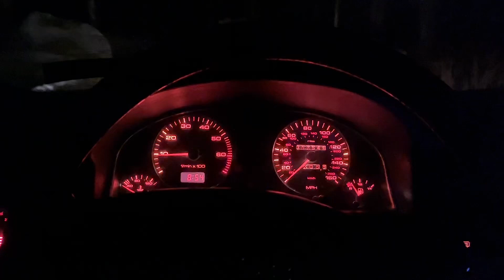B3 Audi 90 European headlight conversion.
A simple headlight swap spirals into a whole project. Turns out jamming an intercooler where it doesn’t belong and building everything down to the millimeter is a problem when you try to make any minor change.